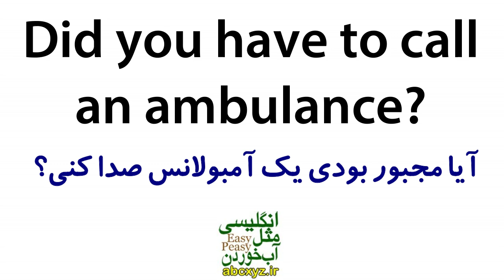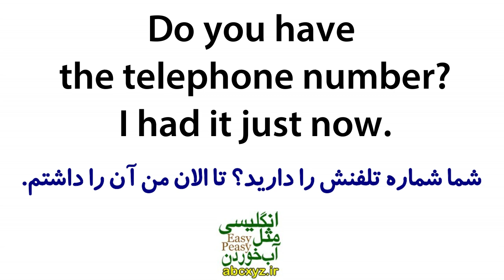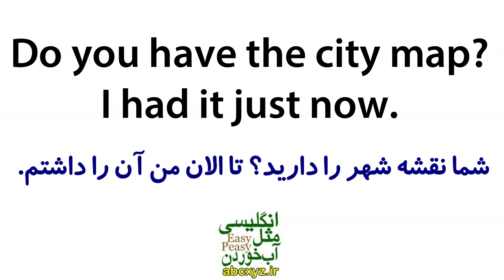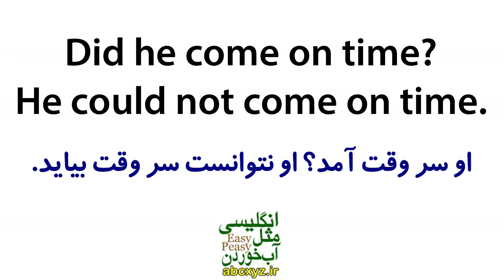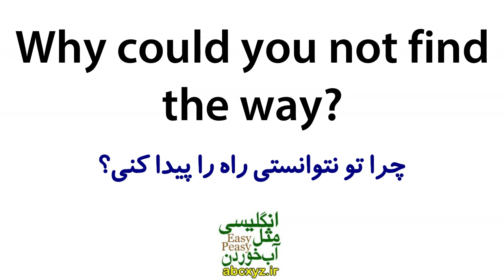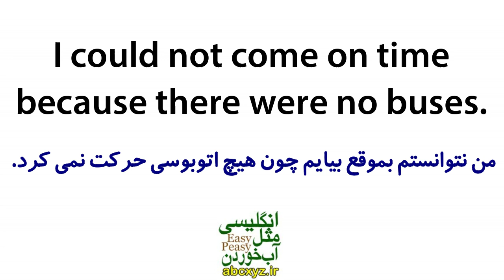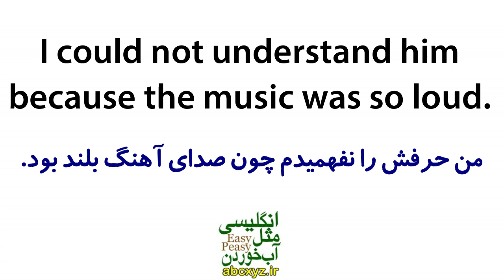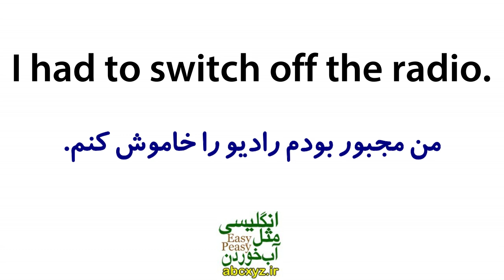یادگیری زبان انگلیسی مثل آب خوردن - درس 82 - آموزش مکالمه زبان انگلیسی به فارسی